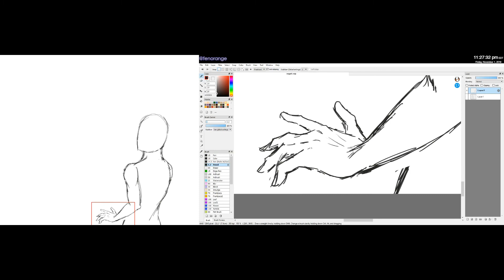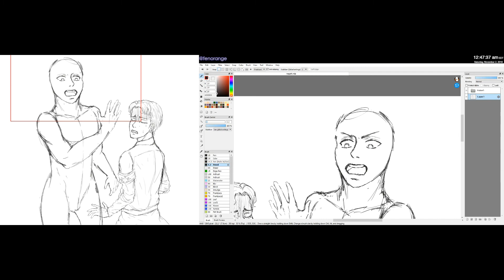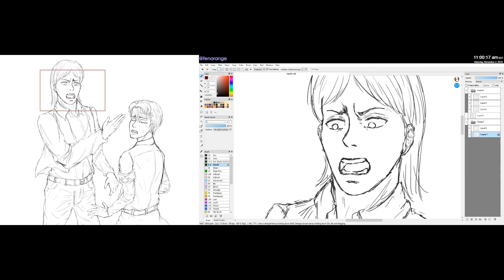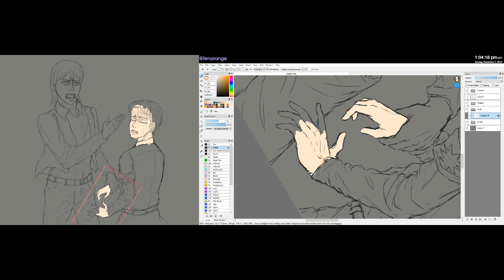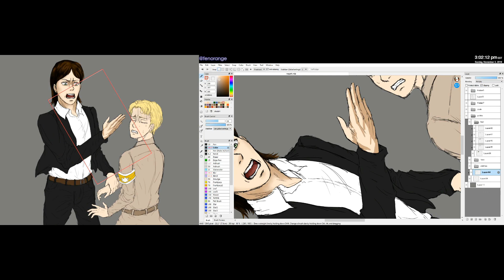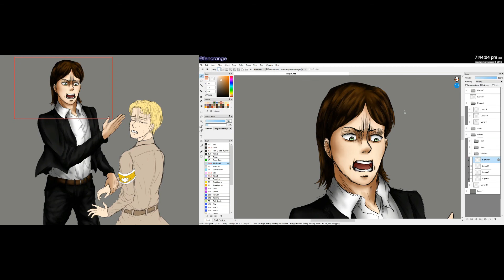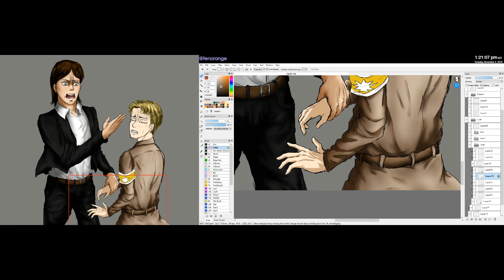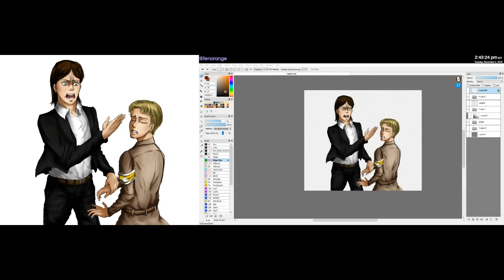What are you doing, Zeke?!